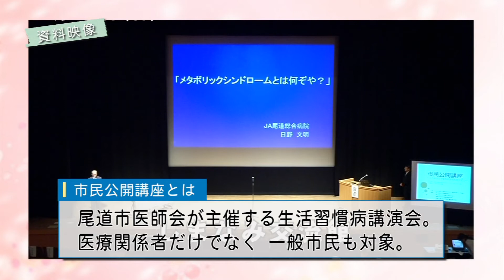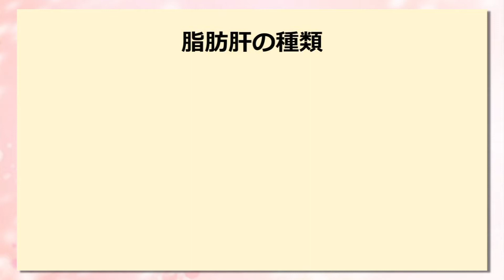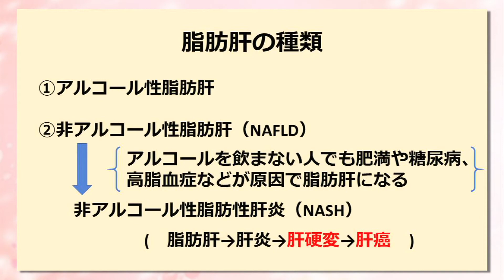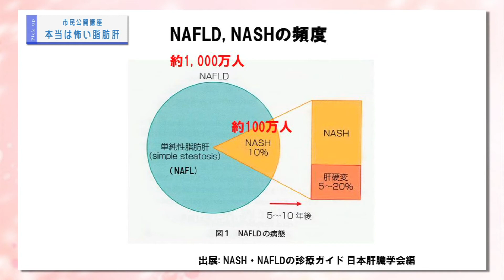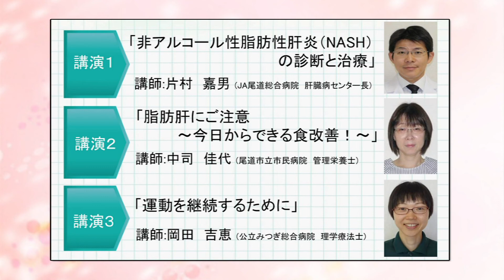ピックアップ情報おのみち第899回「市民公開講座～本当は怖い！脂肪肝～」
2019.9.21～放送「市民公開講座～本当は怖い！脂肪肝～」